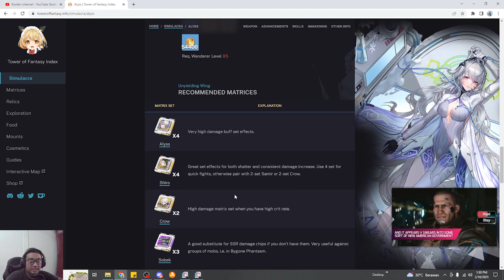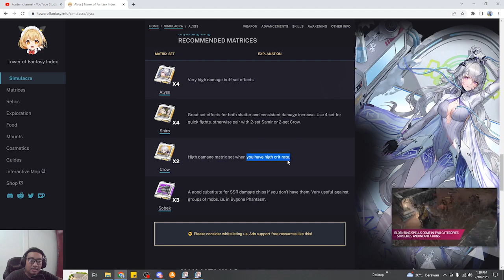[TOWER OF FANTASY] CARA BUILD ALYSS (MATRIX - TRAIT - TIM)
[TOWER OF FANTASY] CARA BUILD ALYSS (MATRIX - TRAIT - TIM) @De Schruzzer Gaming

Nama Char : De Schruzzer YT
Server: Asia Tenggara - Aeria
Crew: GUARDIAN86

tower of fantasy build alyss
tower of fantasy cara build alyss
build alyss tower of fantasy